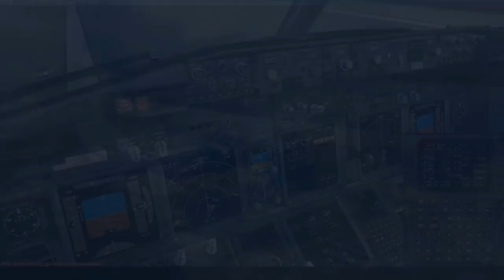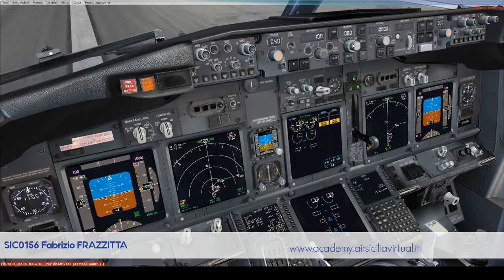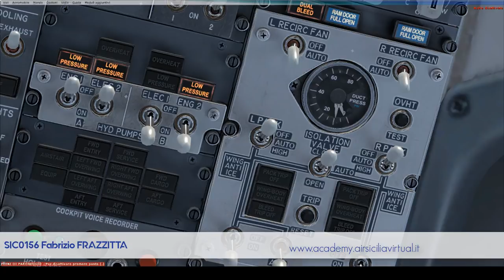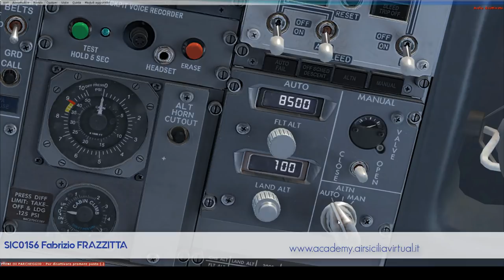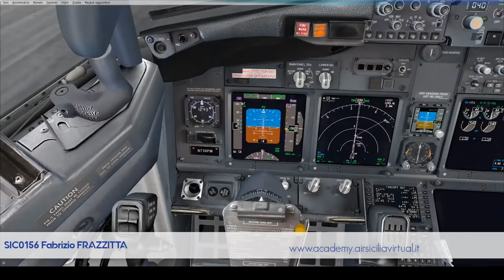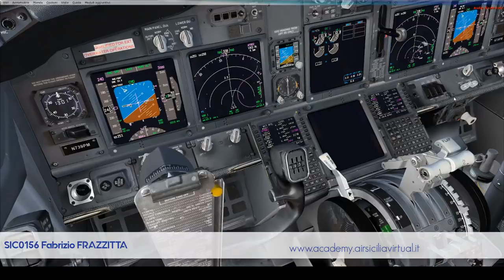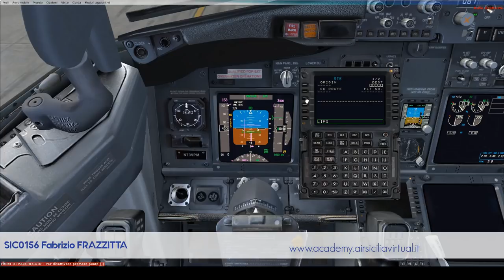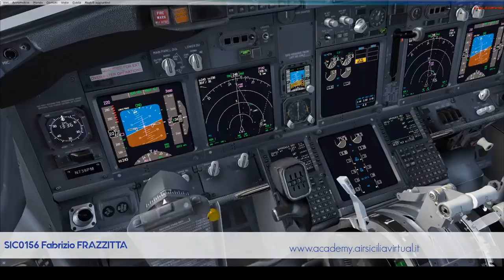Air Sicilia Virtual Academy - Lezione Boeing 737 del Comandante Frazzitta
Air Sicilia Virtual Airways lezione sul Boeing 737 da parte del Comandante Fabrizio Frazzitta SIC0156 Chief Pilot di Compagnia